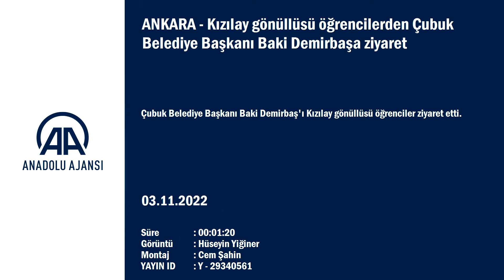Kızılay gönüllüsü öğrencilerden Çubuk Belediye Başkanı Baki Demirbaşa ziyaret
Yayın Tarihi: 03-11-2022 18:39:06